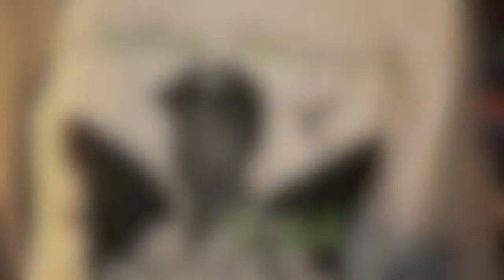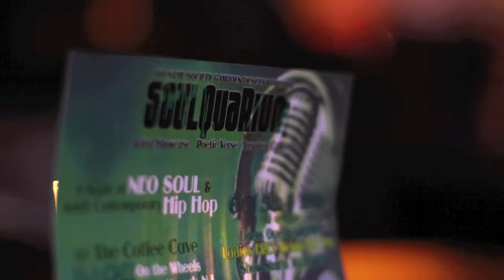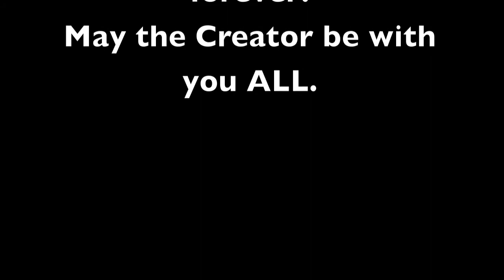DUTTCH TRIBUTE SHOW @ ATF.mov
Tribute to a fellow Jersey emcee, friend, and father.
DUTTCH MASTAH
Ardell Blake